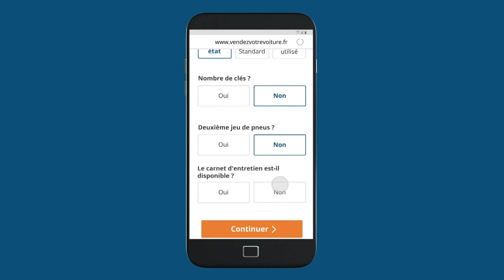Publicité Vendez Votre Voiture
Vendez Votre Voiture
13 novembre 2021 / 20 secondes